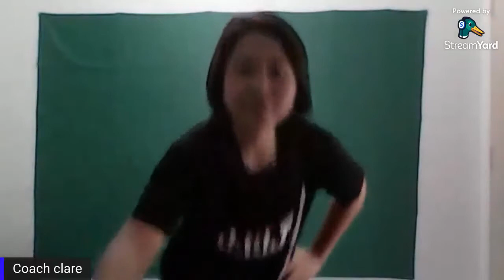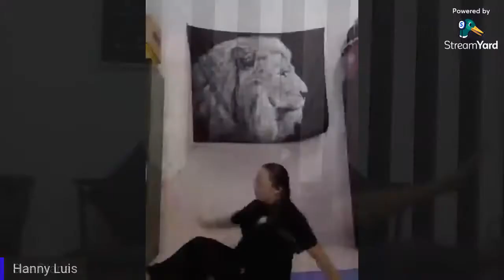Kickstart fitness 2 ( 8 aug 2021 )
Clare Studio Fitness Center ingin berkolaborasi bersama masyarakat bagi membina komuniti yang sihat dari segi fizikal dan mental dengan memupuk suasana harmoni dalam kalangan ahli komuniti khususnya golongan wanita bekerjaya yang perlukan "ME TIME".

30 sec timer for workout.

Thanks to..